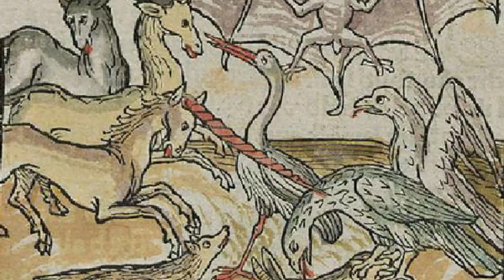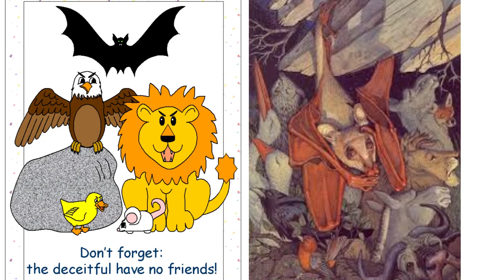ঈশপের কল্পকাহিনী: পর্ব-57:পাখি, বাদুড় এবং পশু I